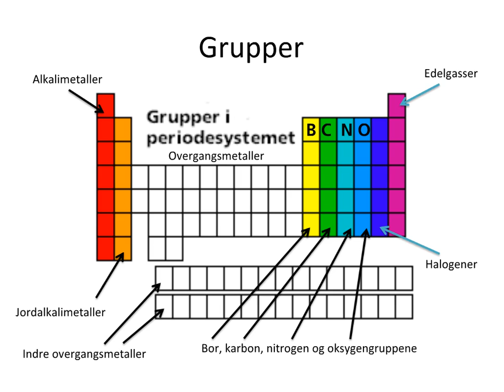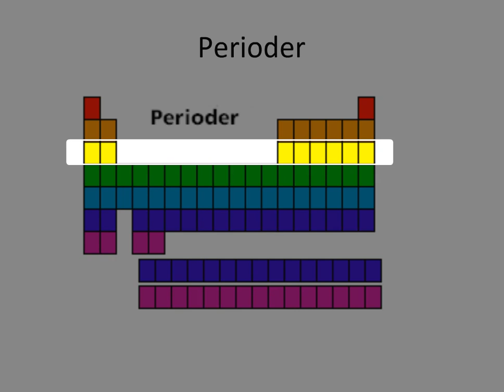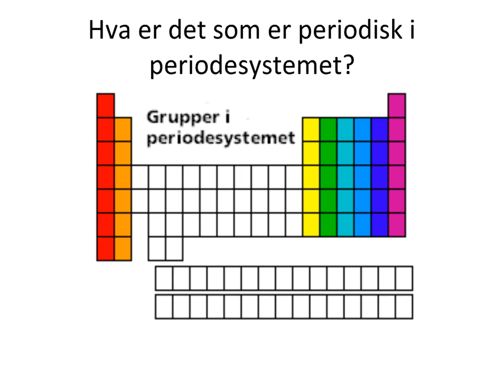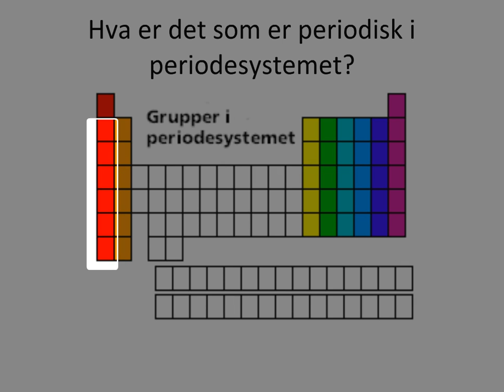02-03 Grupper, perioder, periodisitet